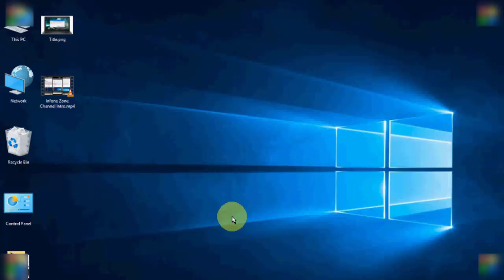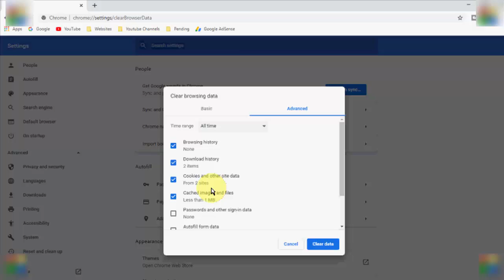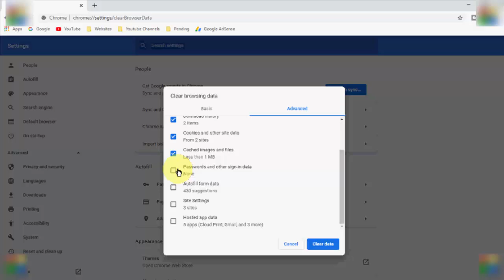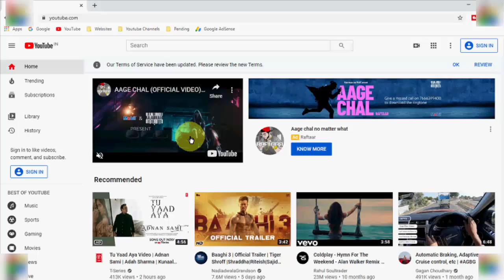Your YouTube Videos Are Very Slow. How To Fix?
In this tutorial i will show you, If Your YouTube Videos Are Very Slow. Then How To Fix this issue.